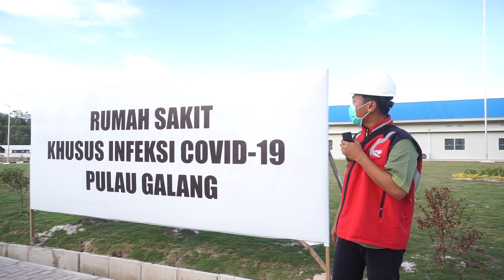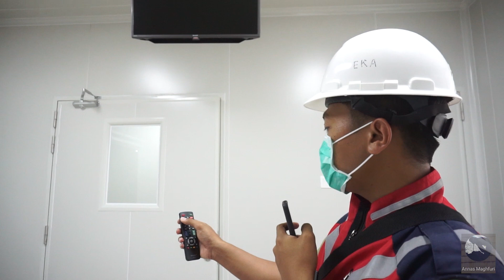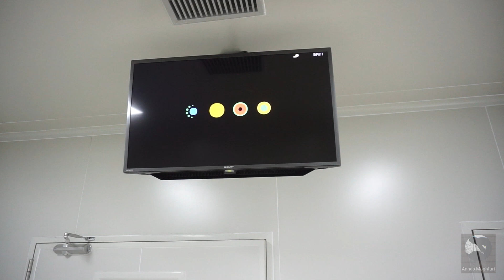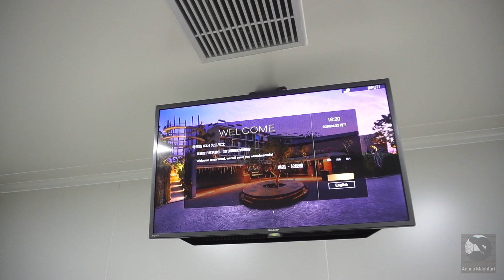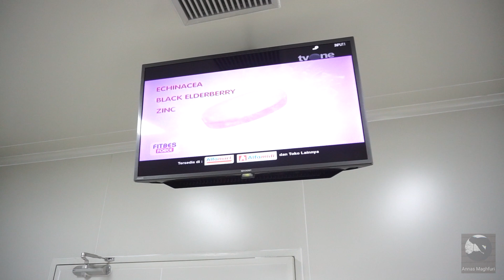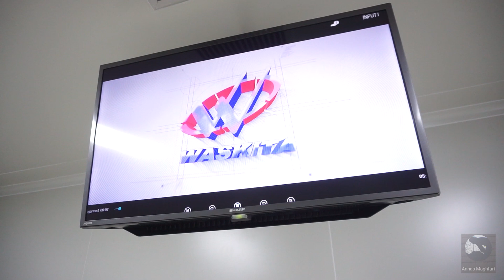Bagaimana Menggunakan IPTV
Tutorial penggunaan IPTV di ruang isolasi